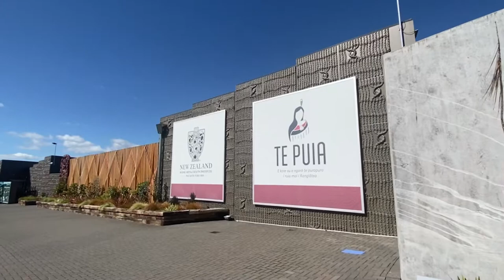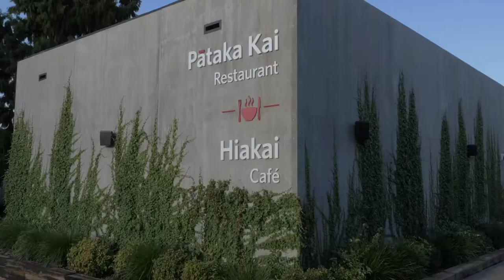Pātaka Kai Sunday brunch at Te Puia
The only place in the world where you can dine while overlooking an erupting geyser!

Te Puia’s cultural food and beverage experience, Pātaka Kai, makes for a truly unforgettable feast. Enjoy spectacular geothermal views while enjoying a range of delicious Kiwi flavours.

The set menus are smartly sophisticated – infusing Māori flavours, with an array of global cuisines and cooking styles.